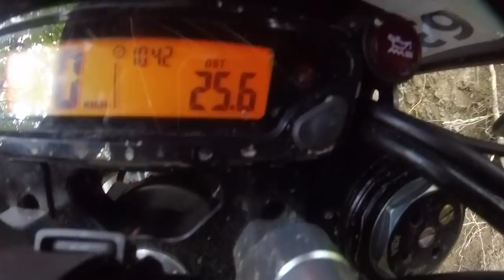Beskid Hero 2019 class hobby master first day Buli96 ON BOARD #20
Beskid Hero 2019 class hobby masters ON BOARD first day  Buli96
Buli96  #637
Beskid Hero 8.06
Kask Leatt GPX 5.5
Gogle Leatt Velocity 6.5
Rękawiczki Leatt GPX 4.5 Lite Glove
Zbroja Leatt
Ochrona kolan Leatt X-frame
Buty Gaerne SG-12
Spodnie FOX
Koszulka 96ENDURO
Motocykl Husqvarna TE300i 2019
Opona przód Michelin 90/100
Wypełnienie mouse Michellin
Opona tył Metzler Soft 140/80/18
Wypełnienie Tubliss
Zawieszenie przód WP Cone Valve
Zawieszenie WP TRAX mocowanie link
Modyfikacje Drogosz Racing Suspension setnig
Wydech/ końcówka FMF

Modyfikacje